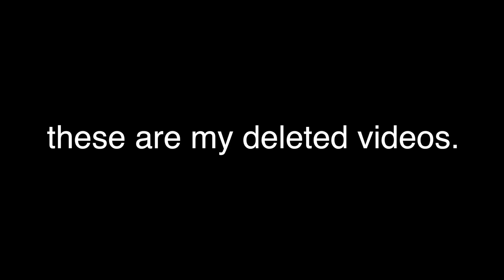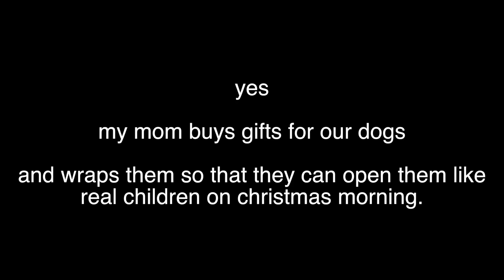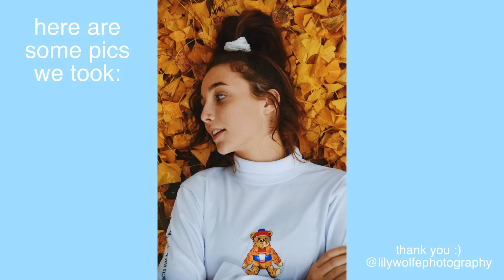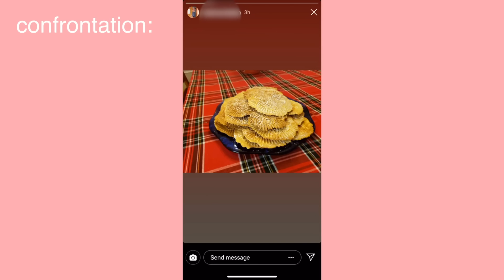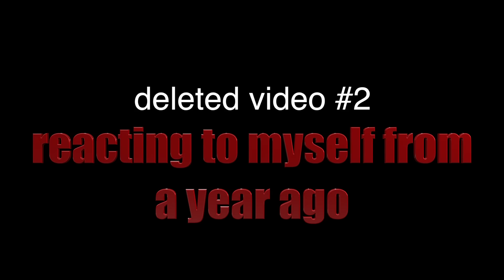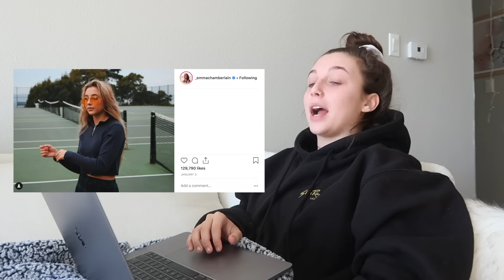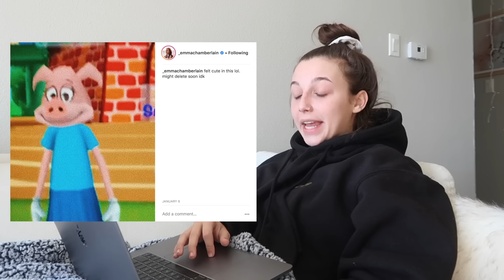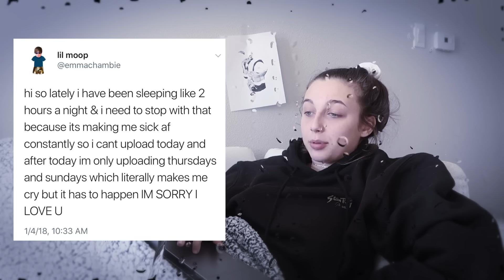my deleted videos *NEVER BEFORE SEEN!!*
great start to 2019

✩ MERCH ✩

✩ MUSIC ✩

-emma chamberlain